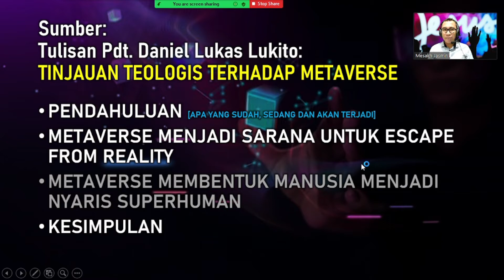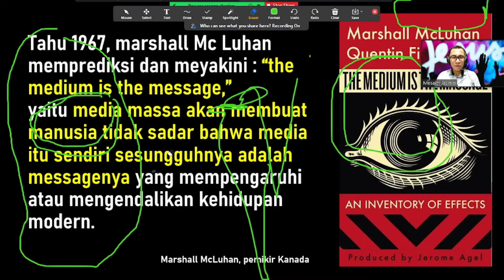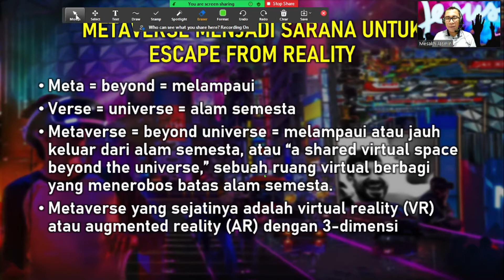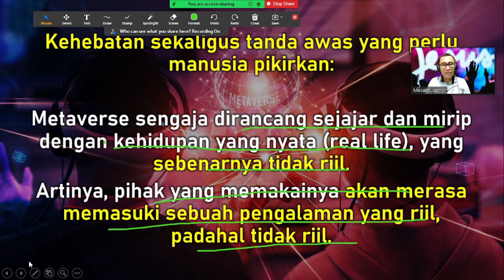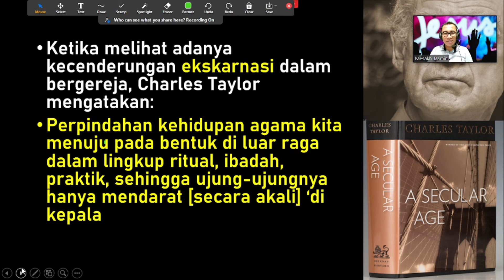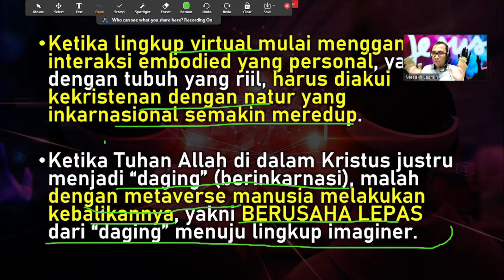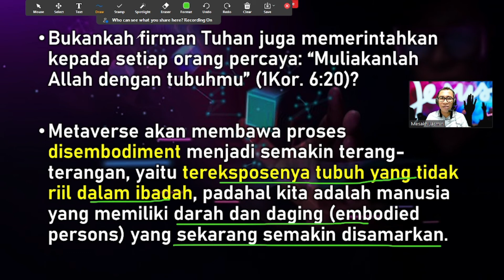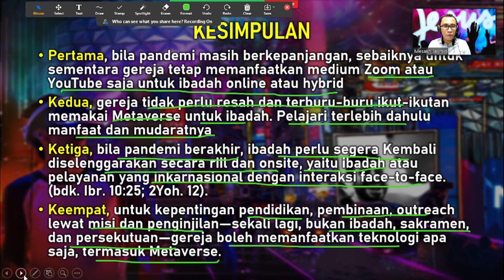METAVERSE CHURCH, YES OR NO? | GEREJA METAVERSE YA ATAU TIDAK?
GEREJA METAVERSE, YA ATAU TIDAK?

Sumber utama ulasan ini adalah tulisan Pdt. Daniel Lukas Lukito yang berjudul : TINJAUAN TEOLOGIS TERHADAP METAVERSE

Pada dasarnya saya setuju dengan ulasan beliau.